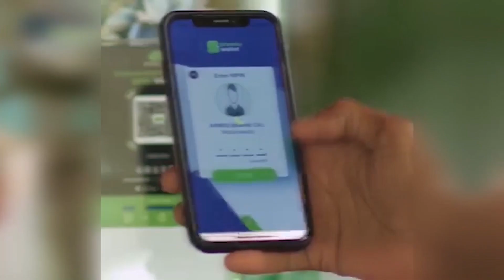WARBIXIN; WAAYIHII AUN ABWAAN SUGAAL C/LLE CUMAR.